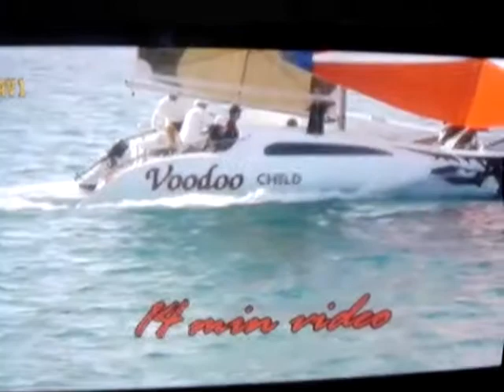Voodoo Child Catamaran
Going fast on "Voodoo"